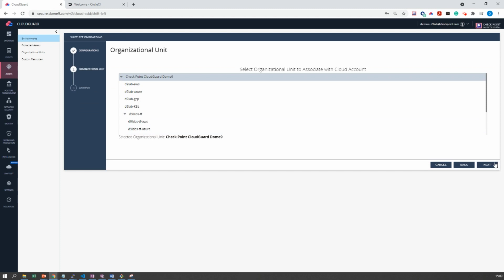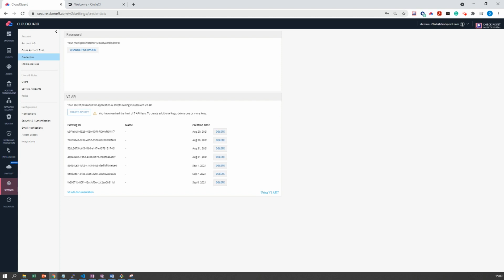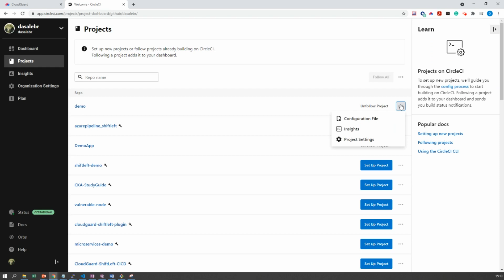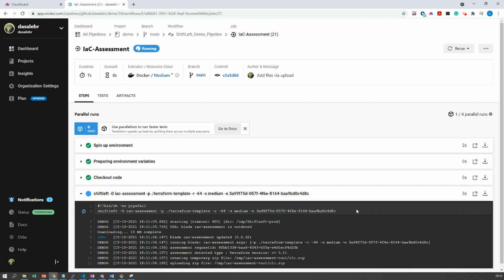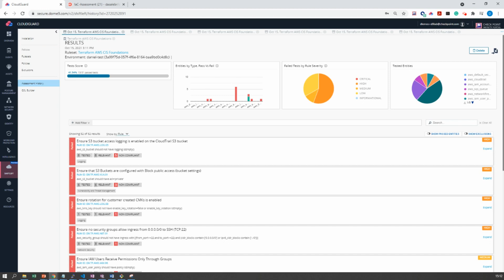ShiftLeft CICD -Shiftleft Integration with Circle-ci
Configure APIs within CICD pipeline and set policies & rules check of cloudguard. Scan the Teeraform code with ShiftLeft scan and run the pipeline to see reason for Assessment fail.